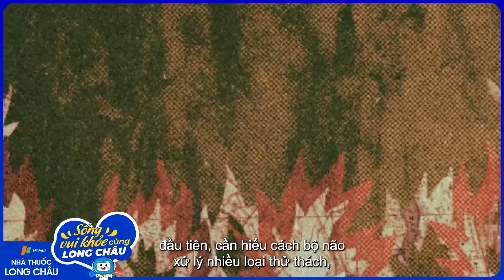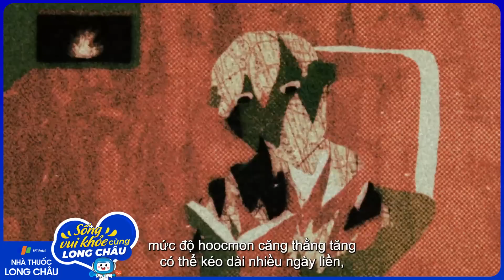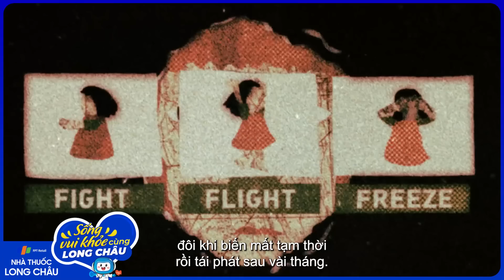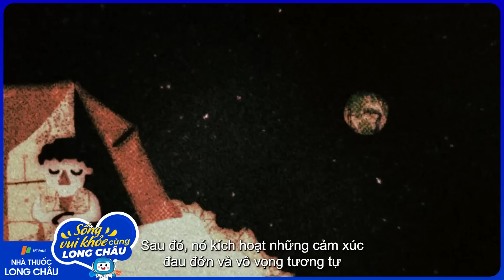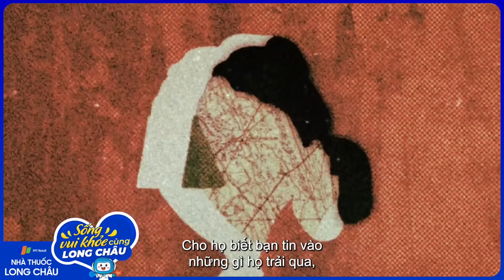Tâm lý của rối loạn stress sau sang chấn là gì? | Nhà Thuốc FPT Long Châu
Nguồn: TED-Ed

Rối loạn stress sau sang chấn (PTSD) là những hồi tưởng mang tính thâm nhập, tái hiện của một sự kiện sang chấn quá mạnh; sự hồi tưởng kéo dài hơn  1 tháng và bắt đầu trong vòng 6 tháng sau sự kiện. Sinh lý bệnh học của rối loạn này chưa được hiểu rõ. Triệu chứng cũng bao gồm việc né tránh các kích thích liên quan đến sự kiện sang chấn, các cơn ác mộng, và hồi tưởng. Chẩn đoán dựa trên tiền sử. Điều trị bao gồm liệu pháp phơi nhiễm và điều trị bằng thuốc.